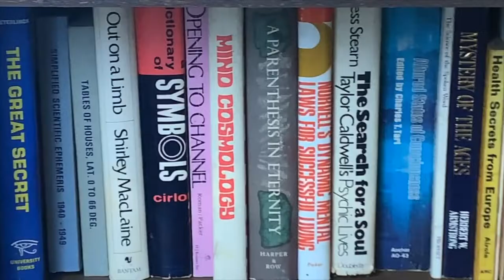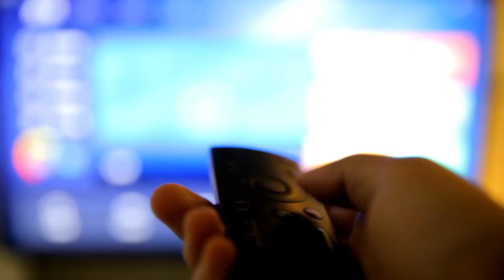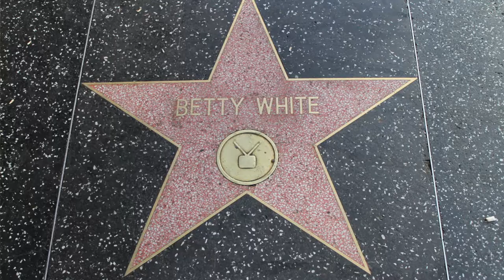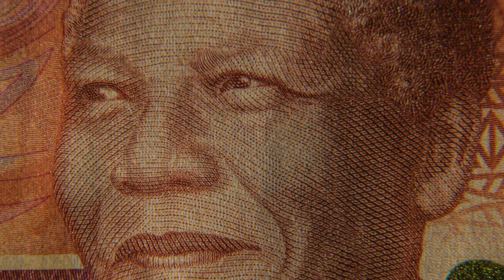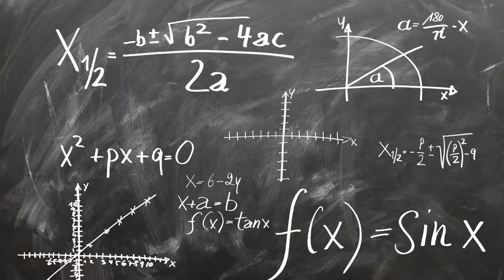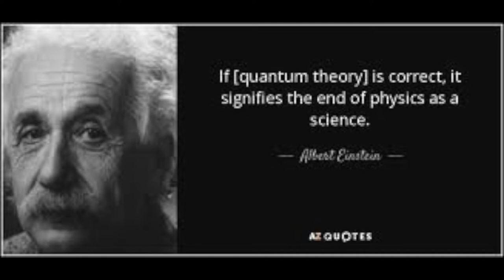Have You Ever Experienced The Mandela Effect?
We're exploring The Mandela Effect - what is it, some examples, and some explanations. We became aware of it in 2016 after experiencing our own unexplained phenomenon - watch to find out!

We are a husband and wife team on a mission to explore the supernatural, the unexplained, and bizarre folklore. We hope to shine a light on these subjects and gather evidence along the way! Join us as we are Tapping In!

Learn more about Russell Bradley Fenton & Alexandra Berardi --

Russell Bradley Fenton:
Russell Bradley Fenton is an actor/writer for television and film, and he has always been fascinated with the supernatural, near death experiences, and extraterrestrial activity.

Alexandra Berardi:
Alexandra Berardi is an Actor-Priestess-Oracle who explores metaphysical and spiritual topics with her series, Electric Radiance Enlightenment, on YouTube.